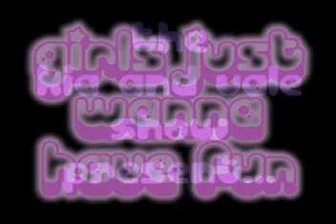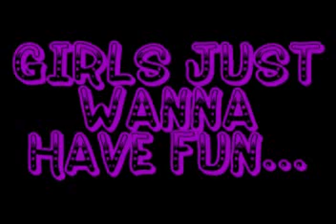Girls Just Wanna Have Fun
The Kia & Vale Show Present.. Girls Just Wanna Have Fun!!